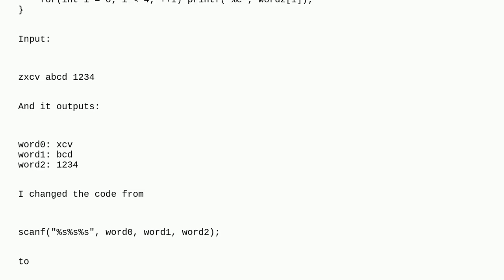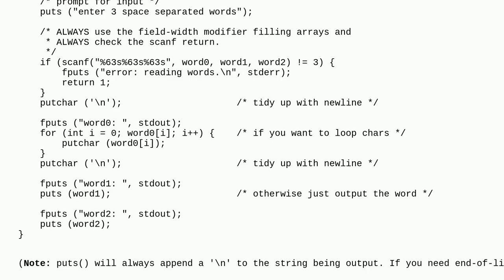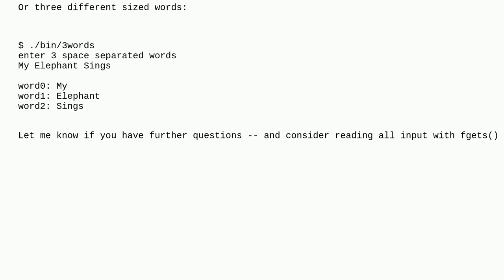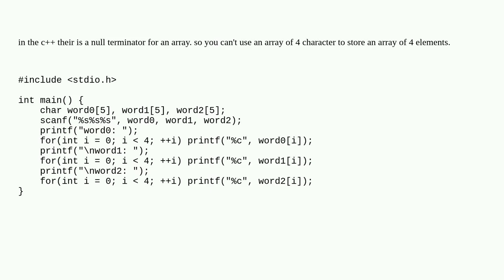When I input multiple words with scanf("%s%s%s", word0, word1, word2), the first character of eve...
When I input multiple words with scanf("%s%s%s", word0, word1, word2), the first character of every word except the last word is missing

A special thanks goes out to the community

  scanf c